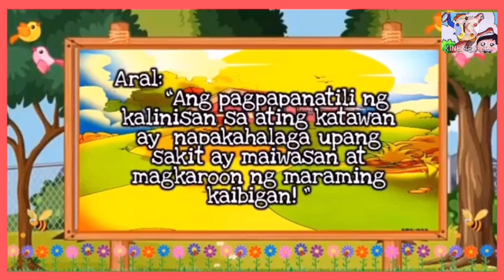Ayaw Maligo ni Bimbo (BASAYA Digital Edition)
Kumusta? May araw bang ‘di ka naligo? Makinig kay Titser Lilian ng Baleno, ang Kwentita ng BASAYA Digital Edition. Handog sa inyo ng CID Filipino sa pagdiriwang ng Buwan ng mga Guro.